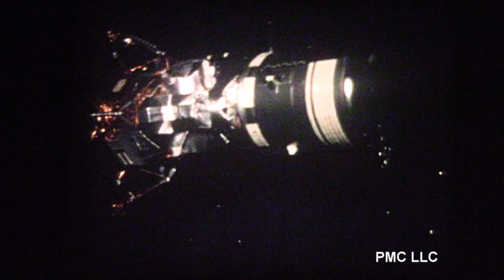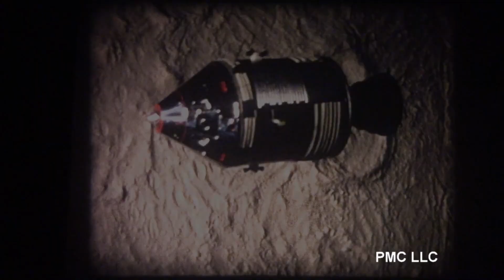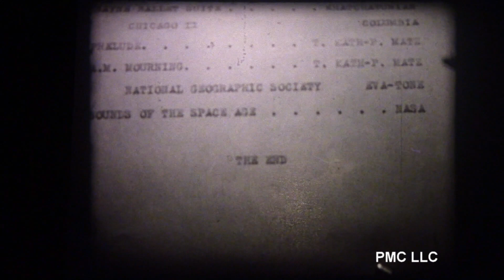Apollo 11 Moon Landing Super 8mm Claymation Remaster 10-19-18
As a young boy of 14,  I spent the Summer of 1970 In my basement  sound stage recreating the epic Moon Journey with a Kodak Instamatic Super 8 mm movie camera and a sound track inspired  by Stanley Kubrick's  2001 A Space Odyssey.   The Apollo Space Hardware was for the most part, Revell  Plastic Model kits covered in thin sheets of Reynolds Aluminum Foil, and Boy Scout Mylar  Life Saving Blankets.  The "claymation" type figures of Neil Armstrong and Buzz Aldrin were hand crafted rolls of aluminum foil, for making flexible joints, covered in simple cotton fabric painted with paint to resemble the Lunar Space Suits.   The moon's surface was created on a cardboard covered Card Table with generous amounts of Baking Flour.    The Astronauts were suspended during their action sequences by black thread that was suspended by magnets  secured in place by magnets on the other side of an "ceiling" plate of cardboard.  The animation was accomplished by simply squeezing the trigger of the  $20 Kodak Instamatic Camera one frame at a time.   Unfortunately, it was impossible to squeeze off just one frame.   Typically  2 frame were generated for each shot.  The 1st frame was exposed as the motors and mechanisms were getting up  to speed and hence was "over exposed.   The 2nd frame was exposed at the proper spend with normal results.   This of course accounts for the flickering of the animation sequences resulting from the alternating lighter and darker images.  The sound track was provided by  an AC powered Cassette Recorder to keep the speed consistent and recorded from the 33 RPM Vinyl Album, the Sound Track from the Movie 2001 A Space Odyssey,  and a flexible vinyl record entitled the Sounds of Space included with the December 1969 National Geographic Magazine covering the Apollo 11 exploration.

As part of my ongoing preservation of this 45 year old Super 8mm film, in January of 2017,  I dusted off the old 8mm projection  equipment and used a new Canon VIXIA HF R52 HD Digital Camera to capture the original fragile Kodak 8mm Ektachome 8mm footage in HD resolution.
Then after recovering the original vinyl disks I was able to stereophonic record these vintage sound tracks  with digital recording techniques.

Finally both the recaptured digitized sources were once again be reunited  with the Pinnacle Software for this High Fidelity Presentation.